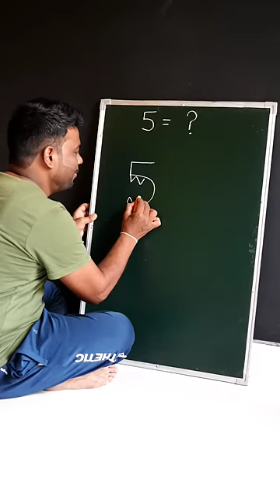5 = Shark 🦈 Drawing Very Easy